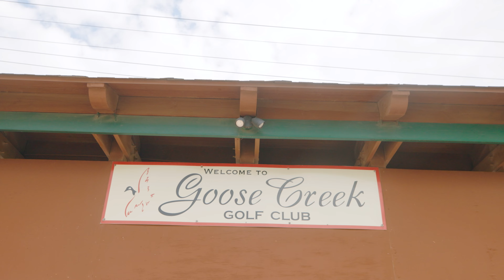Episode 16: Our "First" Tournament (Take 2!)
I had to pull myself out of my actual "first" tournament due to a bad back, so I was actually able to complete this tournament.  That is the good news.  The bad news is, I am NOT playing well.  I have played another tournament since this one and played even worse!  So, I am going to rebuild my swing.  Bring on the lessons!!!